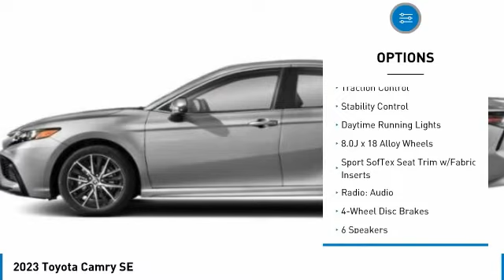2023 Toyota Camry T35332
Kendall Toyota
10943 S Dixie Hwy

2023 Toyota Camry SE 4D Sedan Celestial Silver 2.5L I4 DOHC 16V FWD 28/39 City/Highway MPG. This vehicle is located at Kendall Toyota in Miami on 10943 South Dixie Highway Miami, FL 33156 with convenient access from the Palmetto Expressway SR 826 with access to Miami, Coral Gables, Doral and Hialeah. Have questions on the best new or used cars available for you? How much does a new Camry cost? The MSRP of this Camry SE is listed as $29701. Miami car buyers looking for a great value, legendary reliability and class-leading safety will find the new Camry is an excellent option. Car budget friendly, you can lease a new Camry with little to no money down payment or choose a finance plan with a low interest rate that is right for you. Customize your payment online or have a Toyota new car specialist assist you. Camry is engineered for optimized handling and ride quality. And with a low, wide stance, Camry delivers a crisp and responsive feel. Indulge your sporty side and take the long way home. The Camry features distinctive styling and a new, unique front grille to emphasize its athletic performance. This Camry features Toyota Safety Sense 2.5+ including Pre-Collision System with Pedestrian Detection, Dynamic Radar Cruise Control, Lane Departure Alert with Steering Assist, Automatic High Beams, Lane Tracing Assist and Road Sign Assist. Toyota keeps you in touch with steering wheel controls, and support for Apple CarPlay or Android Auto integration with a suite of services that are there for you 24/7.